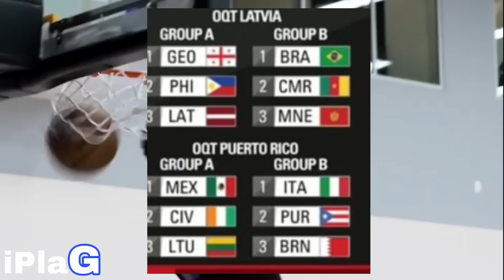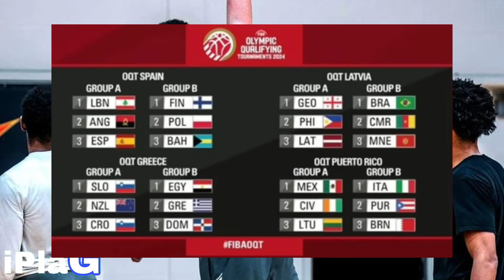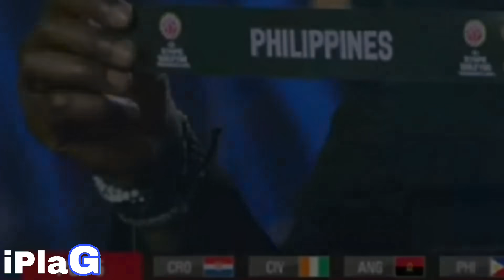"CONFIRMED" KAI SOTTO TOP PICK AGAD NG GILAS sa OQT! Nasa Group A Ang Mga BIGMAN!